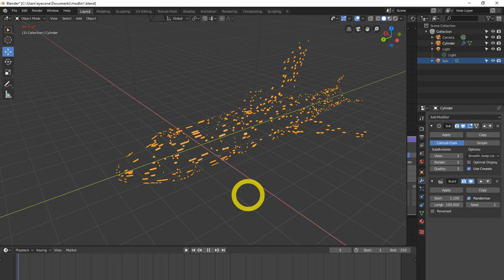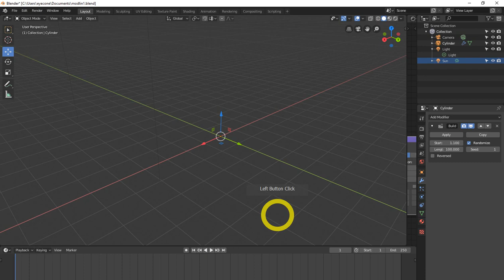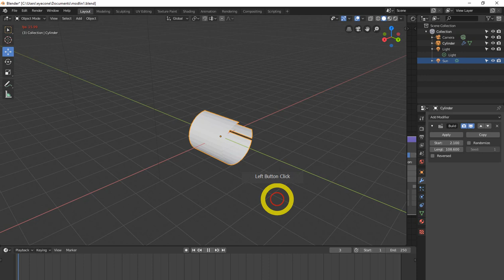All Blender 2 8 modifiers explained updated build modifier blender